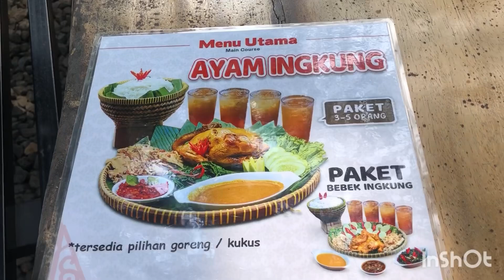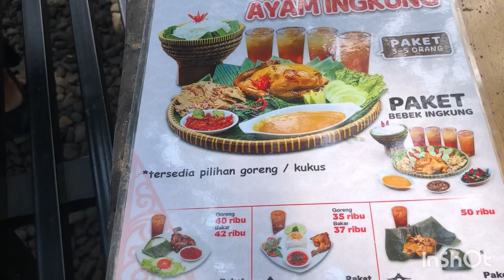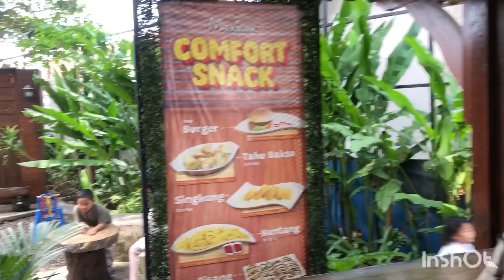Restoran Markingkung Atang Sanjaya BogorJawa Barat Indonesia ||?Makan ingat Betawi jaman dulu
Restoran Markingkung Atang Sanjaya Makan ingat Betawi jaman dulu || Restoran Markingkung Atang Sanjaya Bogor Jawa Barat Indonesia . Makan bawah pohon besar rindang @srilatifahalumni8780